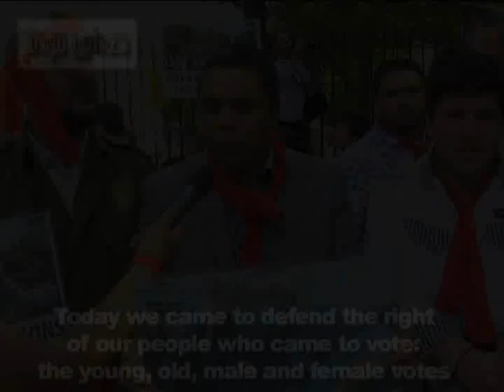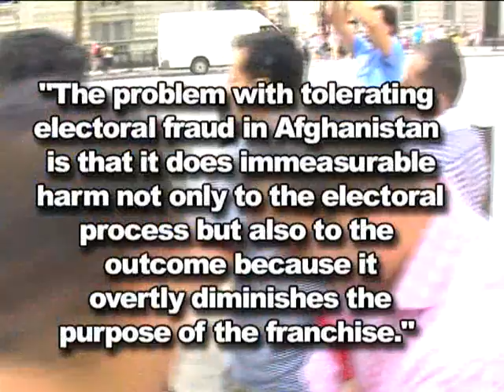Afghan Election 2014 Fraud Protest London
This is the brief interviews of Afghanistan Election 2014 Fraud Protest in London.

1000 of people took to the streets condemning President Karzai's orchestrated election fraud to influence the outcome of the election.

Here in London all Afghan people whether Tajik, Pashton, Hazara, Oxbak or Norestani gathered together to raise their voices and concerns to highlight this to United Nation, British and American governments